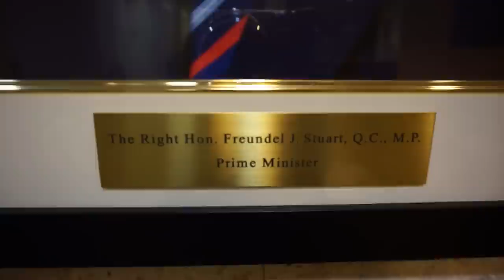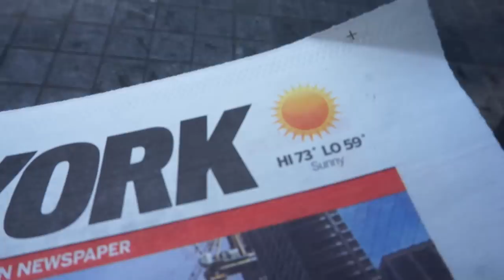Walk With Me Vlog! Don't Make It HOT!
One Look LookBook! Brooklyn BAD!